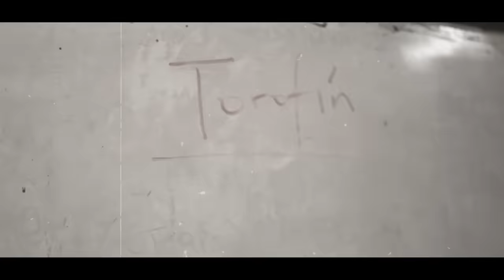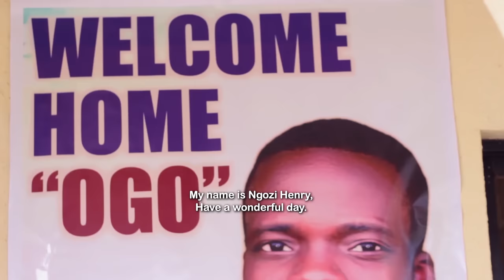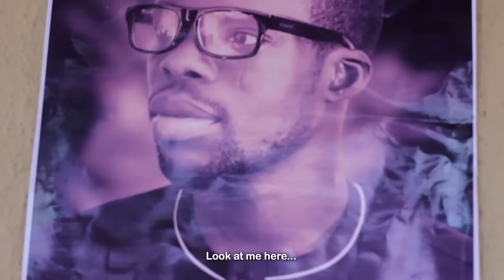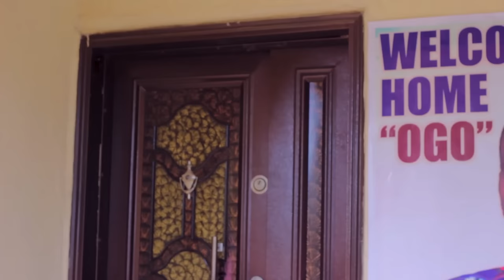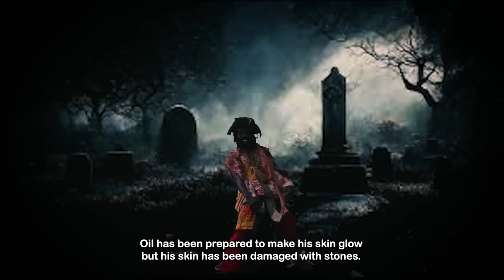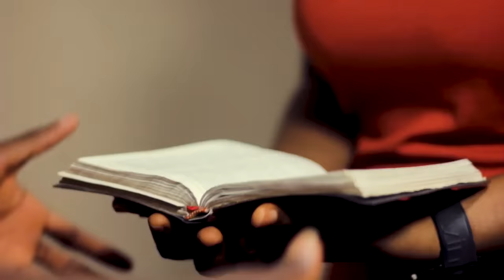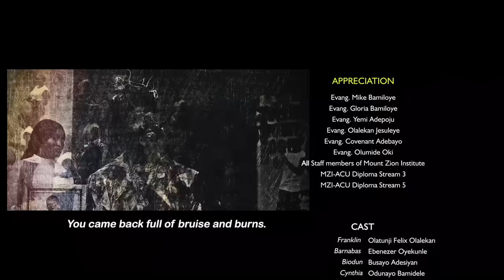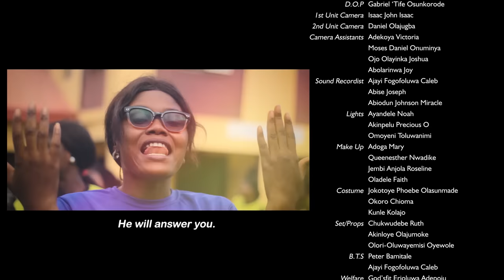TOROFIN || ZION ROYAL THEATRE || Directed by 'Tife Osunkorode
Account Name : Mount Zion Faith Ministry
 Bank: Access Bank (diamond)
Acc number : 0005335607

Domiciliary
Bank: Guarantee Trust Bank, Bodija, Ibadan
Name: Mike Bamiloye
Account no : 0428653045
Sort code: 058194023